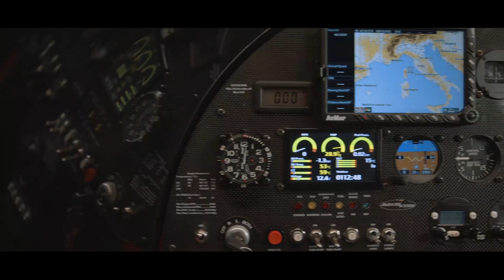MagniGyro presents: M16 PLUS - powered by Rotax 915iS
Magni Gyro - Makers of Innovation!